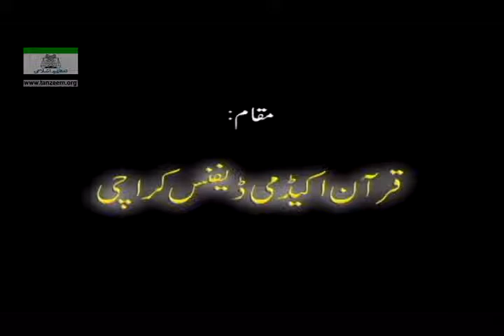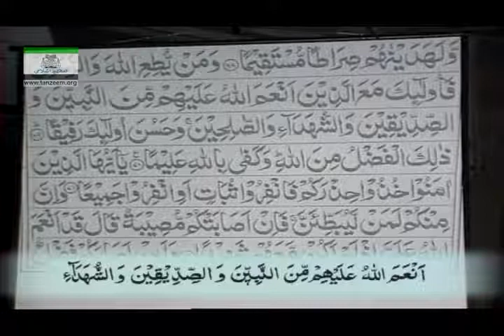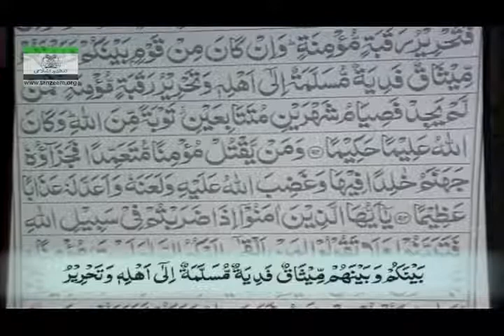023 Surah Nisa 66 to 100